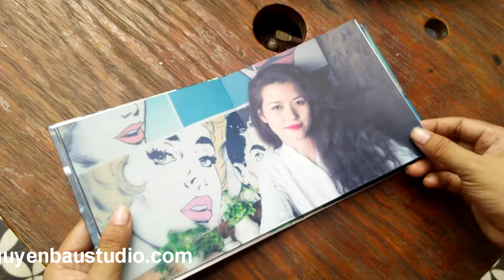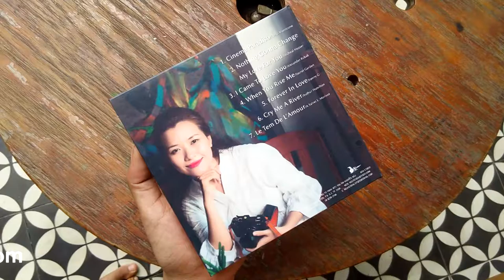Album mẫu Thu Vàng Báu Studio